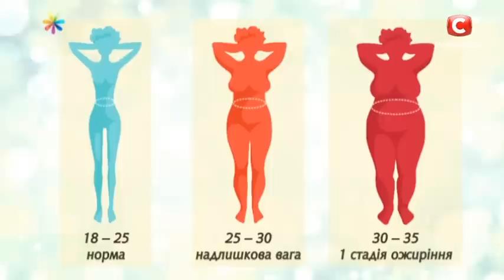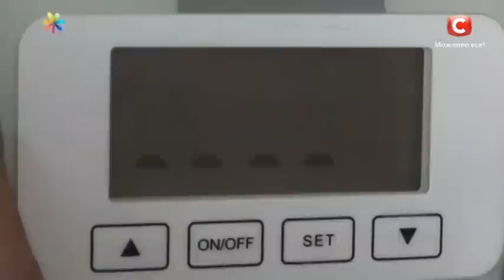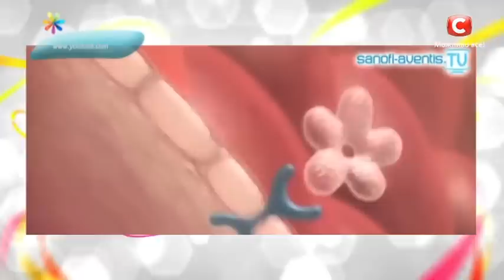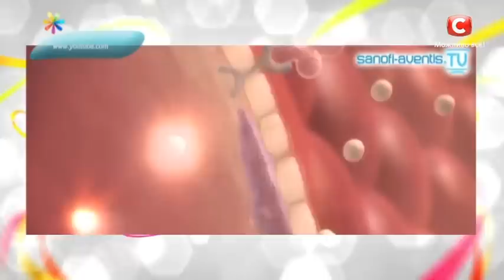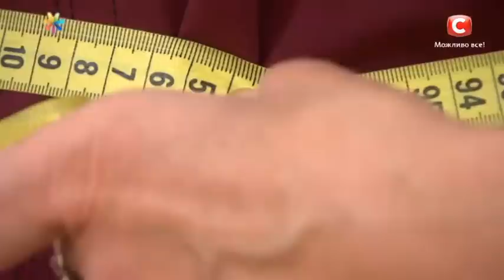Пажитник для похудения: секрет стройности от Светланы Фус – Все буде добре. Выпуск 913 от 14.11.16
Вы сможете похудеть без спорта и специальной диеты! Секрет вашей стройности кроется всего в одной специи! Как избавится от лишних килограмм, всего лишь добавив в рацион гранулы пожитника и каких результатов с его помощью можно добиться, вы узнаете от диетолога Светланы Фус! Не пропустите!